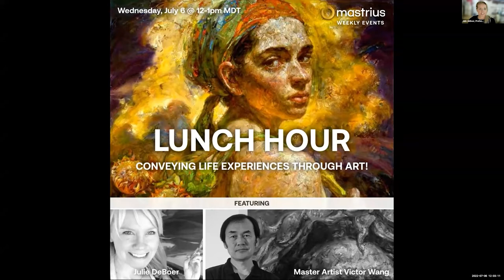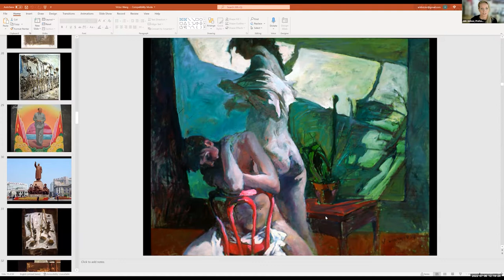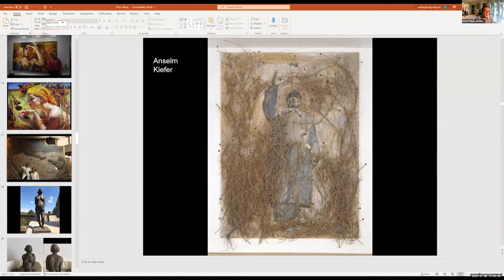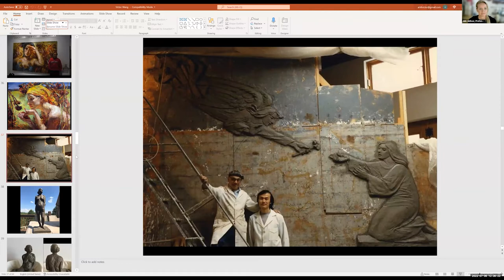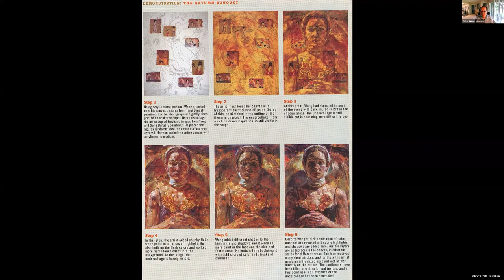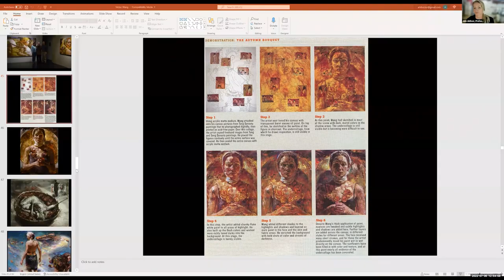Episode #4 with Victor Wang - The Artist Diaries Digging Deep Beyond the Palette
Welcome to the Artist Diaries! I'm Julie deBoer, artist and Founder of Mastrius, the wonderfully supportive, non-competitive artist community, that connects artists with Master artists for mentorship.

This is our fourth episode where I interview Mastrius Master Victor Wang who sculpts figures and portraits with paint. Elements of his own experiences are always present in the works he creates. Victor exhibits internationally and teaches at Fontbonne University.

Being an artist takes courage - we put our hearts out on the canvas, for the world to judge. It's not easy but it's what we're made to do.  So welcome to the Artist Diaries! I hope you enjoy it, are inspired by it, and find comradery in the stories shared so vulnerably by our artists at Mastrius.